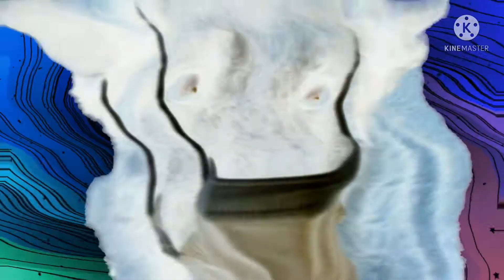That’s my girl ♥️♥️